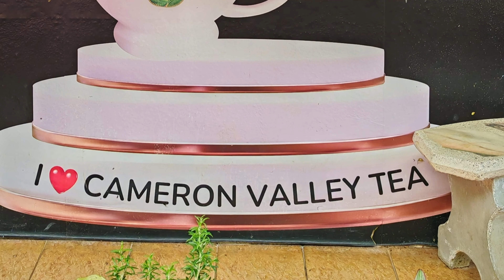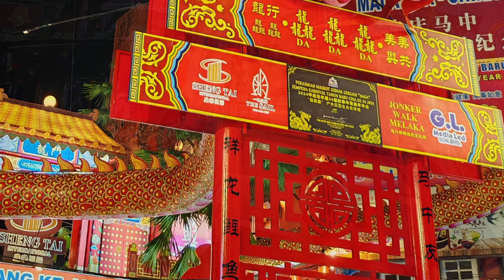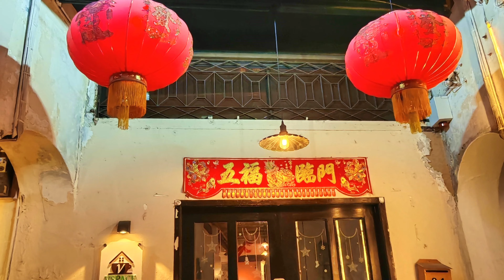[旅遊] 星馬之旅 Day 4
星馬之旅 Day 4 [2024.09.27]